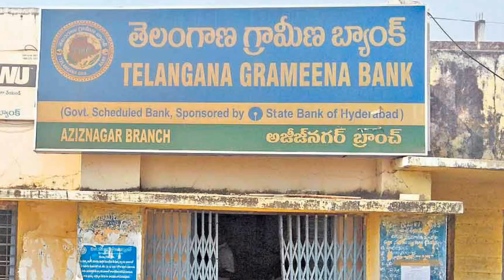Dwakra Mahilalu Jagan Good News || Dwakra Runa Mafi